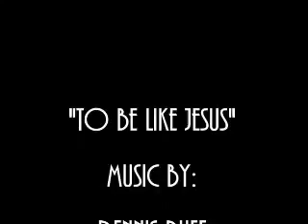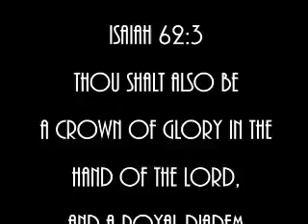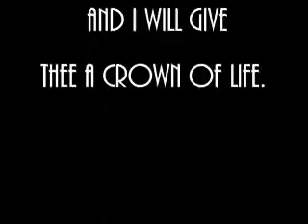The Afrikaans Singers - To Be Like Jesus [Afrikaans Gospel Version]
Album -                Gospel Favorites
Lowrey Organ by - Dennis J Ruff
Singers -               The Afrikaans Singers
Video produced by Seun van der Merwe